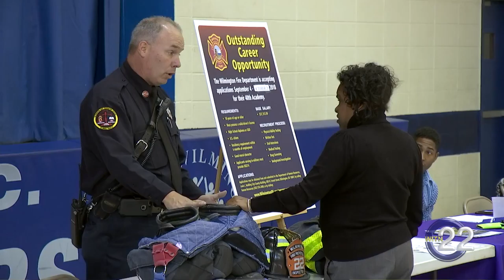WITN22 presents City-sponsored Job Fair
Wilmington Mayor Mike Purzycki invited citizens to attend a City-sponsored Job Fair at the William "Hicks" Anderson Community Center. Nearly 30 employers were on hand to accept resumes and conduct on-site interviews. Senior On-Air Talent & Editor: Yesenia Taveras | Videographer: Wendell Raulston